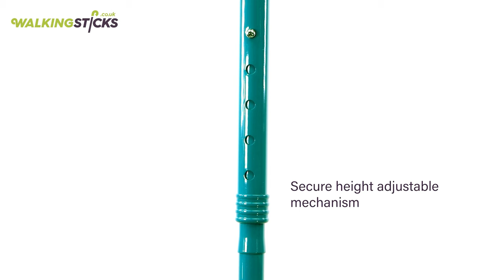Height Adjustable Folding Teal Silicone Crutch Handle Walking Stick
The Height-Adjustable Folding Teal Silicone Crutch Handle Walking Stick combines practicality with pizzazz

If you like this eye-catching teal MobilityAid you’ll love some of our other colourful canes

For maximum convenience, you need a WalkingStick like this one! With an adjustable height between 82.5 – 94cm (32.5 – 37”), this cane is suitable for a wide range of users. The foldable design allows the mobility aid to be easily stored in a bag or case when not in use, making it ideal for those who are travelling.

With this collapsible cane you can also be sure of enhanced comfort during use, as the soft silicone handle is ergonomically designed for optimal support and easy grip. The lightweight design also ensures minimal effort when carrying the stick around.

If you’re not sure which stick-length is ideal for your proportions, we’ve got a handy guide to help you out

Video produced by Capana Media Ltd for WalkingSticks.co.uk